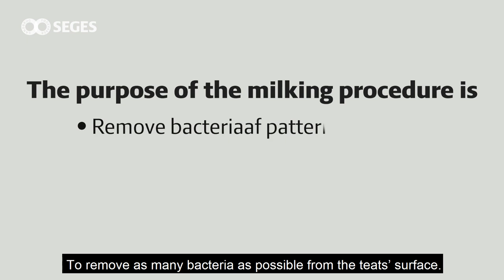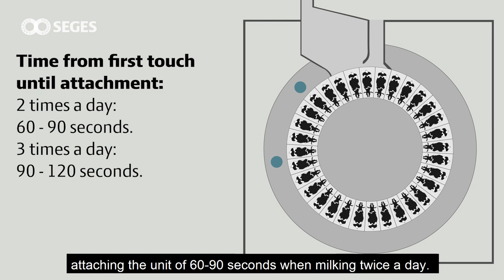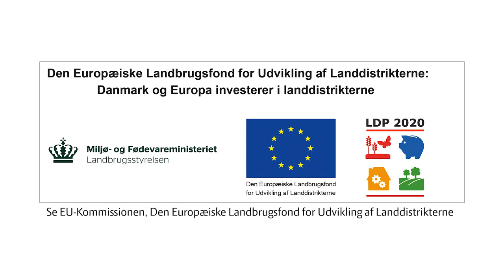Milking procedure in a Rotary milking parlor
A successful milking requires a well preparation of the cow. Watch how in this video.